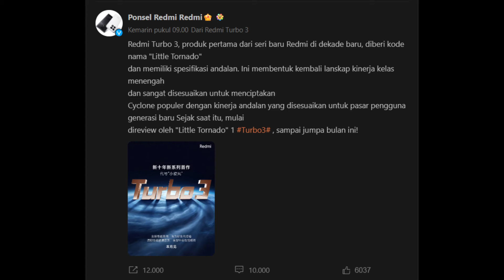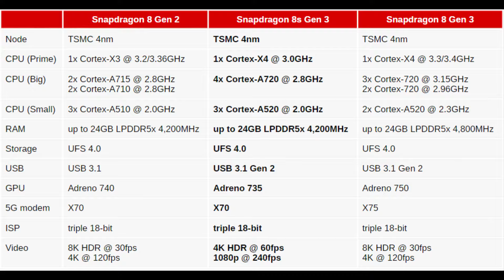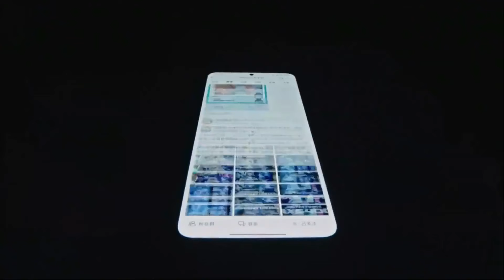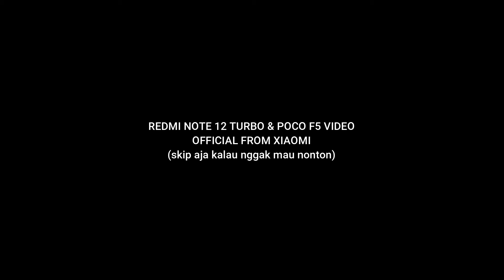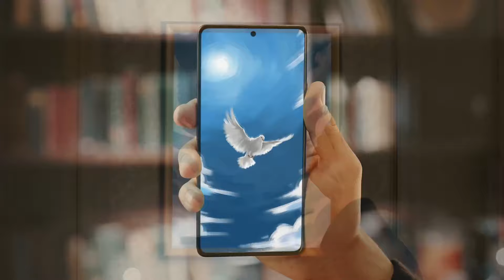Akhirnya!! REDMI TURBO 3 Resmi Rilis di Tanggal ini.. SIAP BELI?